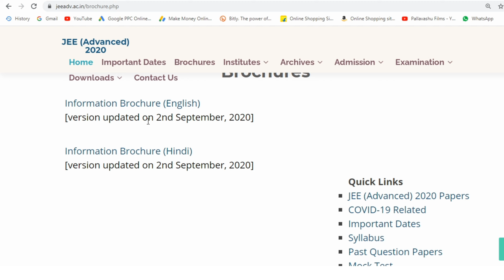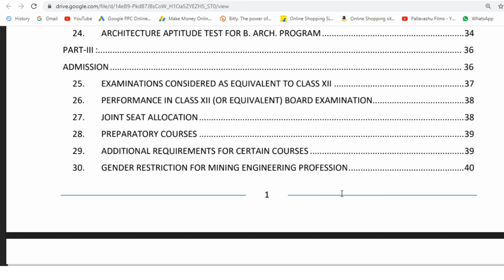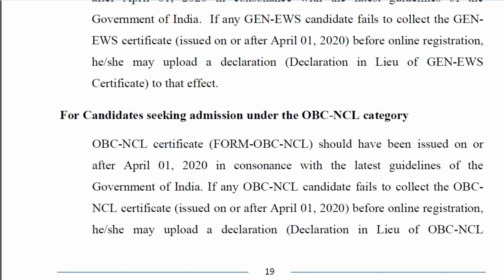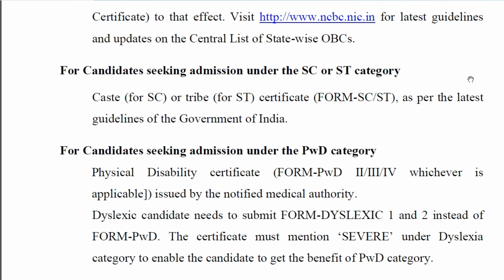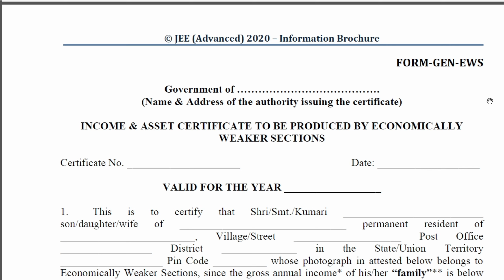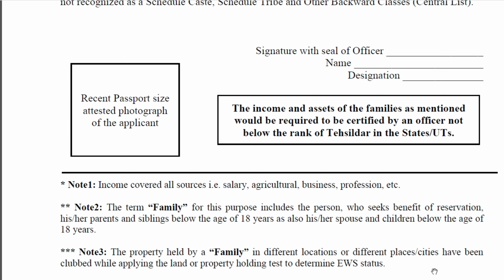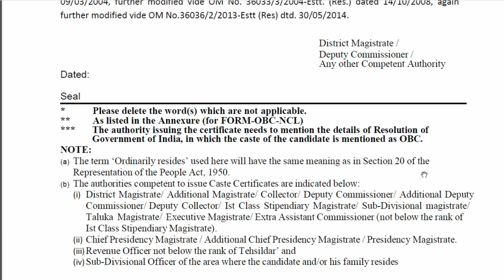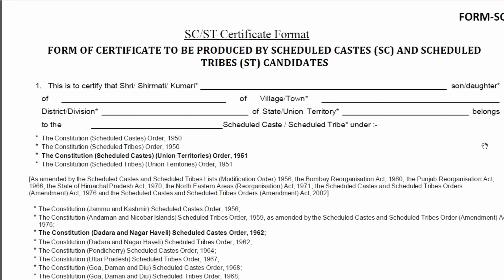OBC NCL, EWS, SC, ST Caste Certificate Format for IIT, NIT, IIIT, GFTI कहाँ से बनवाये और कैसे बनवाये